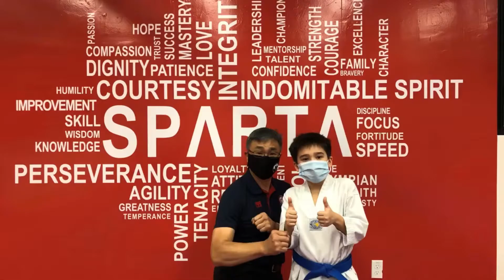Nick - Taekwondo Blue Belt Board Break (Step Side Kick + Knifehand Strike)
A special Halloween 2020 belt test for Nick. Final board break for his blue advance testing. Warm-ups included 50 jumping jacks, 40 squats, 40 push-ups, 40 burpees. Poomsae included all 12 poomsae. It was a solid test. 👍